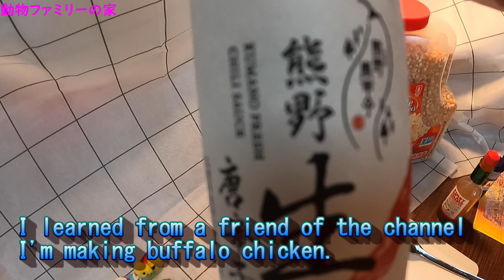バファローチキンを作ってみた。【動物ファミリーの家】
クリスとギンチャンネル↓さんのところで見たレシピで作りました。